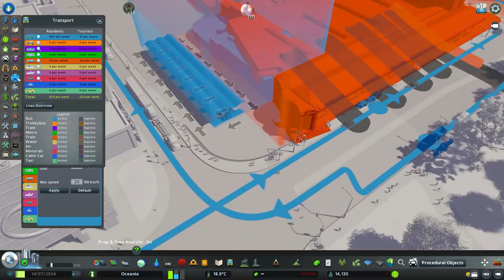Local Bus Network | Cities Skylines: Oceania 15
I've started doing Youtube semi-fulltime all thanks to the support of you guys!

About the Project:
Join me as we create a map rich with natural beauties, distant towns and a bustling metropolis. The aim is to create an island that feels as big as a state or territory, including vast biomes, mountains, rivers and an endless coastline. Set in Australia and New Zealand (maybe an island in between), this map takes inspiration from open world video games and the way in which the game devs create such immersive environments, such as GTA 4 and 5, Red Dead Redemption 2 and the Mafia 4 maps. To take it one step further, every thing on the map should feel unique and distinct. No city district, town or mountain should feel or look the same.

Timestamps:
0:00 liveplay

8:00 timelapse
Map Theme:

SETUP:
RAM:                  32.0GB GeIL EVO POTENZA DDR4-3000
Storage:
- Intel 660p Series 1.02 TB M.2-2280 NVME Solid State Drive
- Western Digital Green 240 GB 2.5" Solid State Drive
- Seagate Barracuda Compute 3 TB 3.5" 5400RPM Internal Hard Drive
- 500GB Kingston Solid State Drive
- Western Digital 4 TB Tower Hard Drive
CPU Cooler:      Corsair H100x 57.2 CFM Liquid CPU Cooler
Motherboard:   MSI X570-A PRO ATX AM4 Motherboard
Power Supply: Thermaltake Toughpower Grand RGB 650 W 80+ Gold Certified Fully Modular ATX Power Supply
Display:              Dual 26" Samsung 4K Displays

CitiesSkylines city expansion, DLC, Let's play, Cities Skylines, island, tutorial, open world, open-world